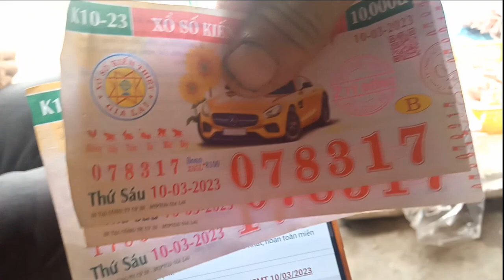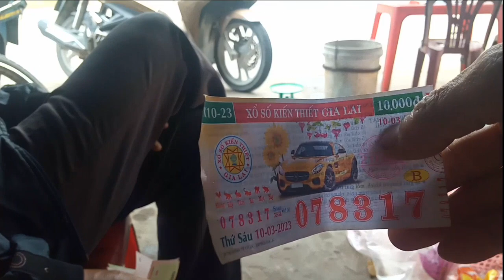Bán vé số trúng thưởng Trao giải tiền cho khách hàng.